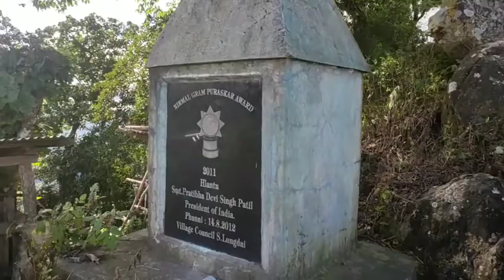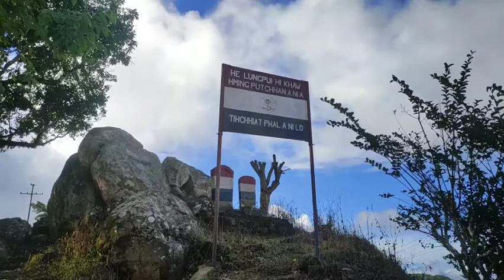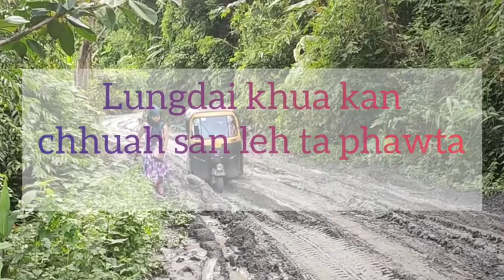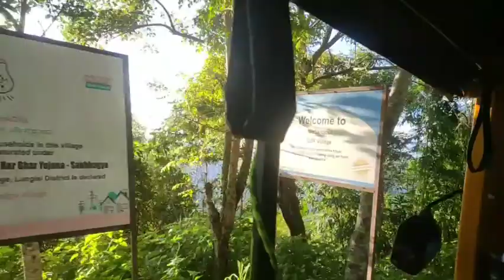Sertlangpui Khua Zinkawng😇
Sertlangpui hi Lunglei trang Km48 vel ani a.
Lunglei District ah a awm bawk ani
In 100 bawr vel a awm a..
A Khua hi a awm reuh em em ani..